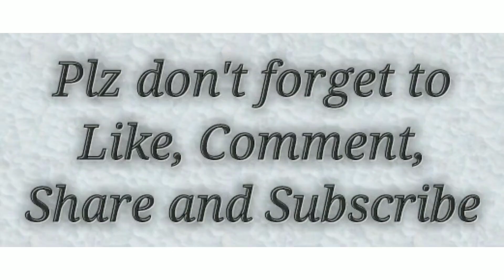potato Croquettes Recipe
Aloo 400g
Hari mirch 1 tsp
Kuti hoi mirch 1.1/2 tsp
Namak 1 tsp hasbe zaiqa

Filling

Uble hue ande 2
Kuti hoi mirch 1/2 tsp
Namak 1/2 tsp ( to taste  )
Shimla mirch 2 tbsp
Mayonnaise 2 tabsp

Oil
Anda
Bread crumbs